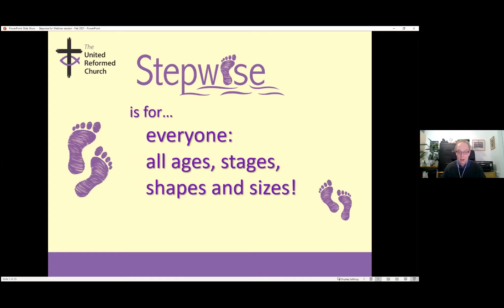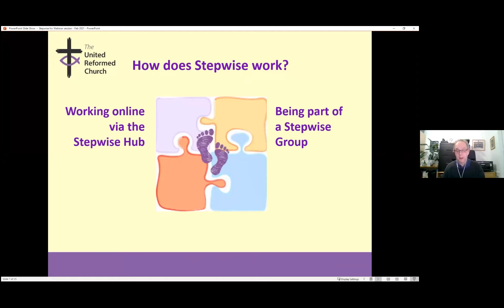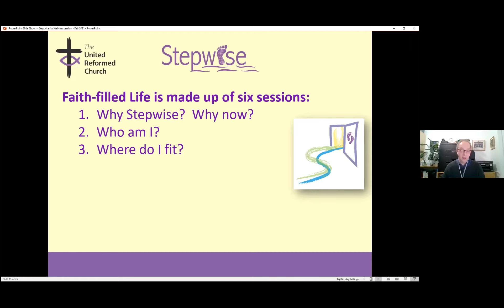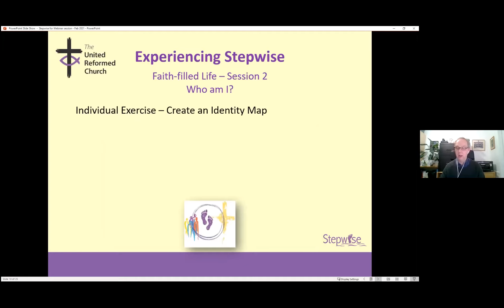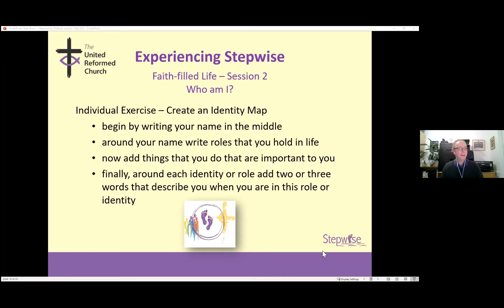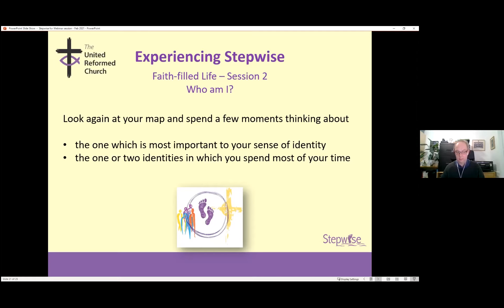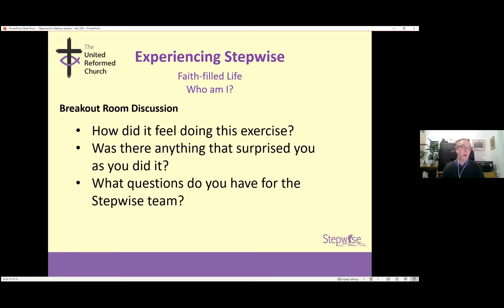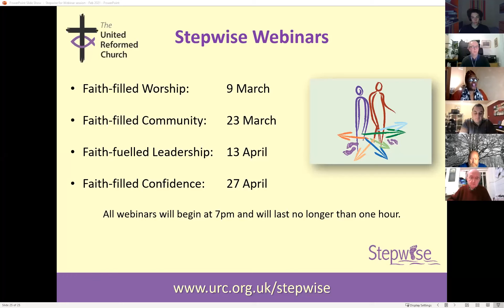Stepwise Webinar - Faith-Filled Life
This is the first in a series of 5 online sessions looking at Stepwise, the URC’s Discipleship Development Programme.
This session is all about Faith-filled Life, the opening stream of Stepwise, and also gives an overview of the whole Stepwise programme.
To learn more about Stepwise in general then please or for more detailed information about this stream